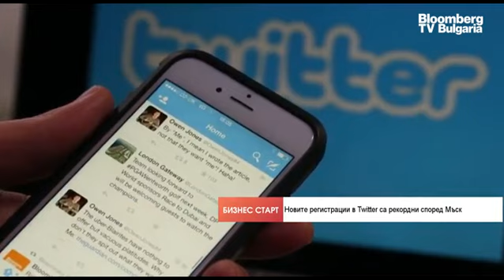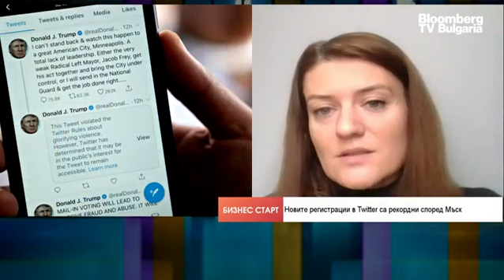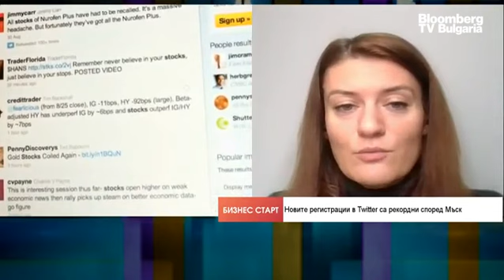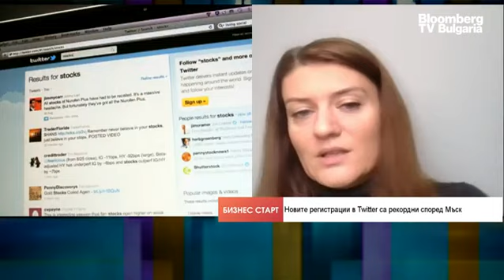Новите регистрации в Twitter са на „исторически връх“, твърди Мъск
Новите регистрации в социалната мрежа са на „исторически връх“ според главния изпълнителен директор на Twitter. Илон Мъск  се бори с масовото оттегляне на рекламодатели и потребители, които се насочват към други платформи заради притеснения, свързани с процеса по верификация и речта на омразата. Това каза Елена Кирилова, технологичен редактор на Investor.bg, в своя технологичен коментар за предаването "Бизнес старт" на Bloomberg TV Bulgaria.